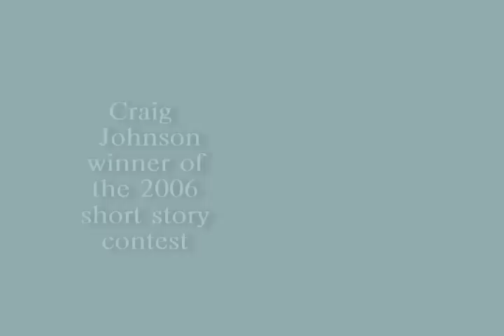Tony Hillerman Writers Conference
Writers gather to learn about the "Craft and Business of Writing" at the Tony Hillerman Writers Conference. Video by Laureen of  REV Digital Video.